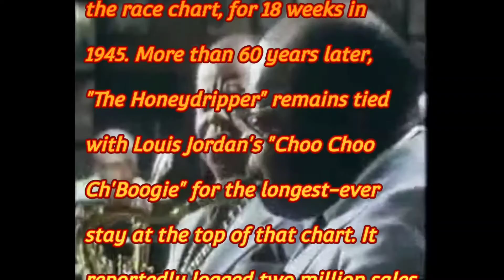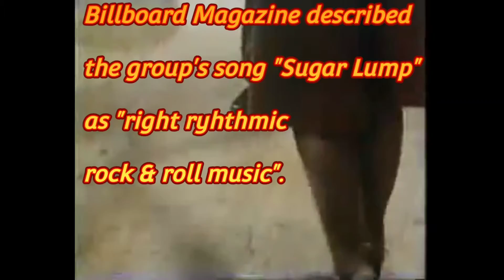Joe Liggins and The Honeydrippers